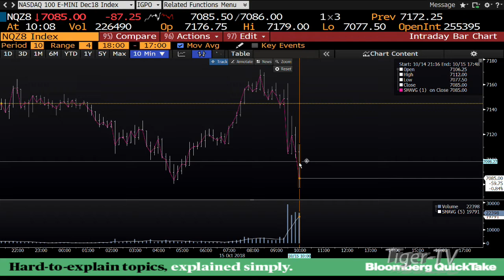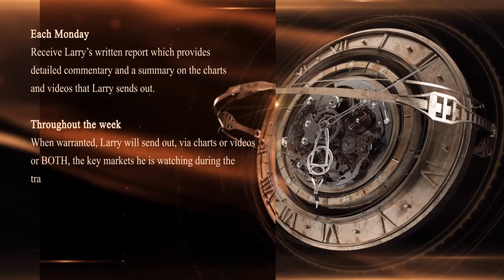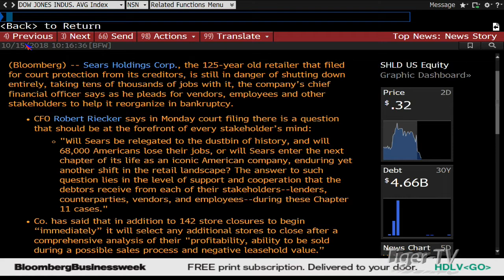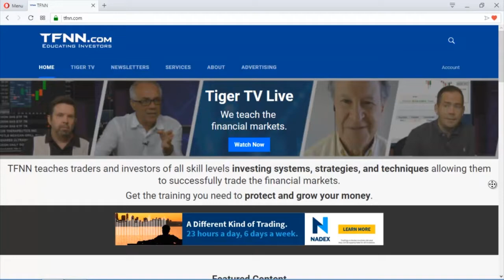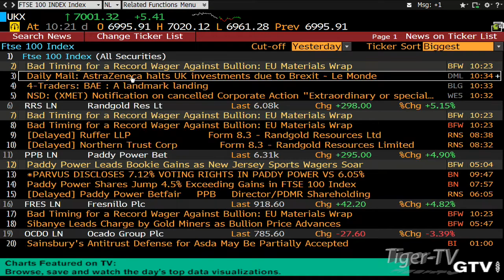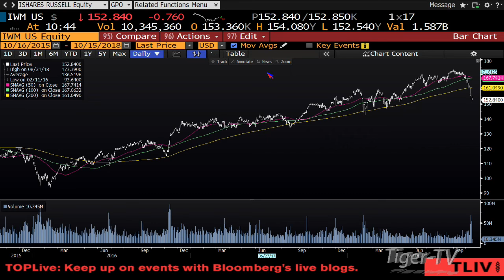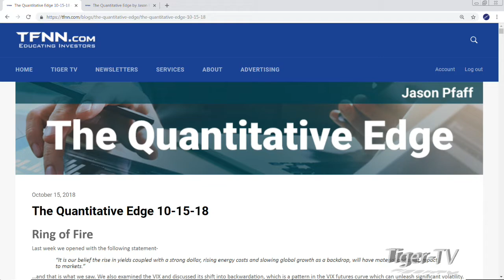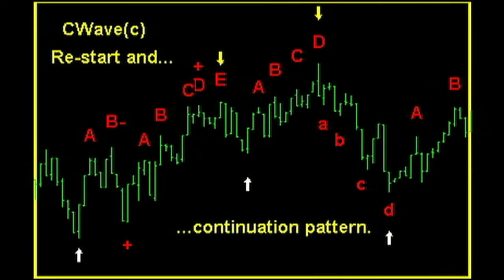October 15th Bull-Bear Nadex Option Hour on TFNN - 2018